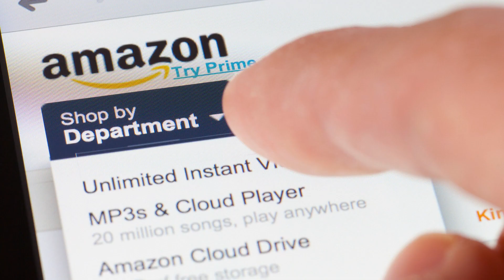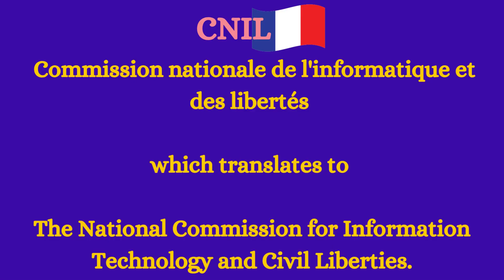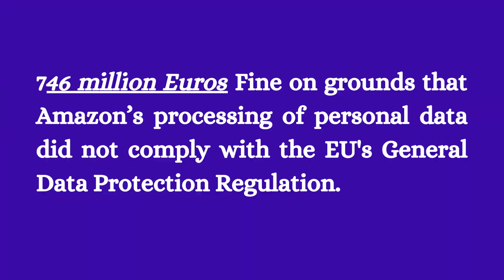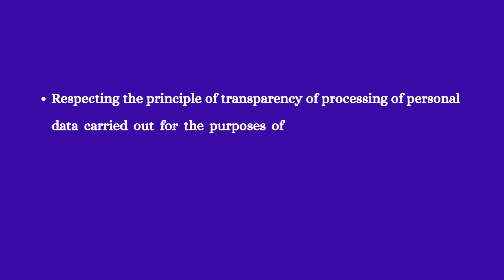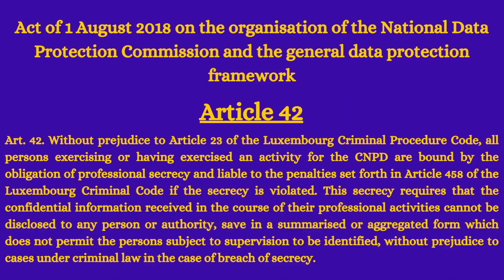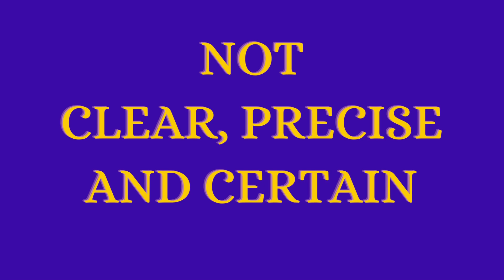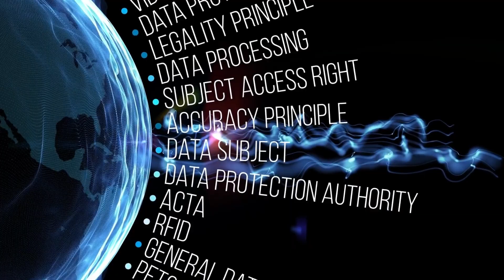Legal Video# 21 :WHY??? AMAZON FINED 746 MILLION Euro penalty by EU regulator I GDPR I ONE-STOP-SHOP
In this video we will understand why Luxembourg data protection authority, CNPD fined Amazon Euros 746 million. We will also understand the ' ONE-STOP-SHOP' mechanism under GDPR and how it is helpful for the companies operating in European Union.